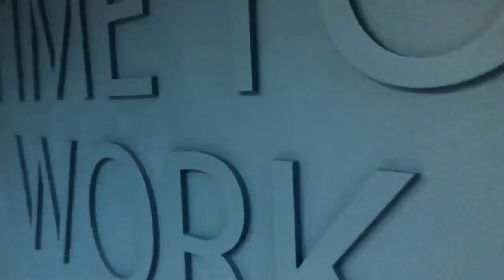Prep Life | VANCOUVER PRO/AM PART 1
3 and 2 days out! Final depletion workouts, packing, travel, and prep brain! Watch it all go down in the first of this three part Vlog series!